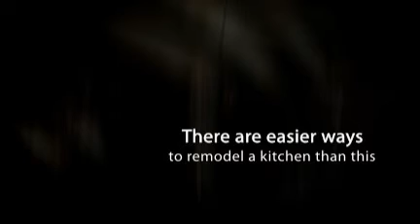Don't Do Anything Stupid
When you have a home improvement project, hire professionals, don't do anything stupid like let your family attempt to make repairs, additions or renovations, hire a professional, Badman Construction, Inc for all of your home improvement needs. Fully insured, Registered in the states of Pennsylvania and New Jersey. Quality work, delivered professionally with affordable prices. Custom Homes, Additions, Renovations, Roofing, Siding, Decks, Barns, and Demolition.